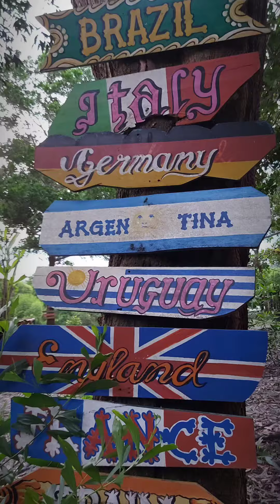serbserbii supervisi kegiatan bioflom di kab. maluku tengah oleh tim pengawas perikanan bpbl ambon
aquaculture of to the future